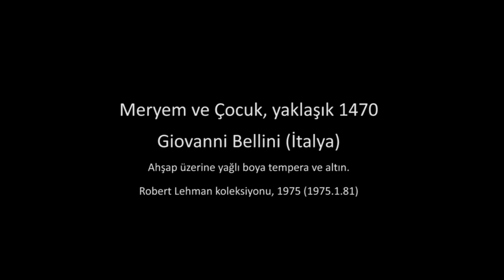Bellini, "Meryem ve Çocuk" (Metropolitan Sanat Müzesi)